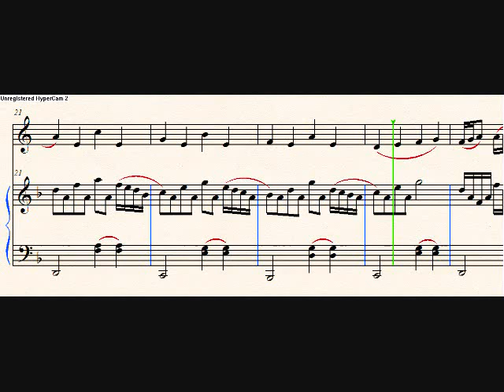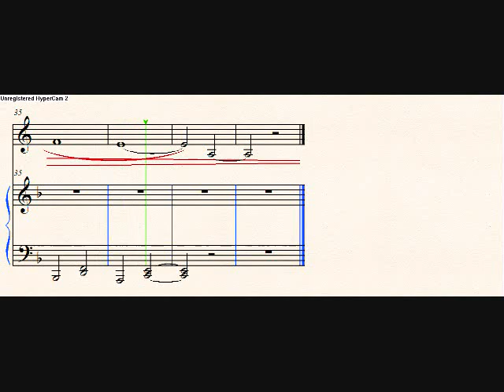Amber Skys (F. Horn Solo)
Song two in my "Day on the sea/Sailing the world Seas" cycle of art songs. Working titles all around. Tried to be a little simpler on both parts with this. Don't know if I succeeded.